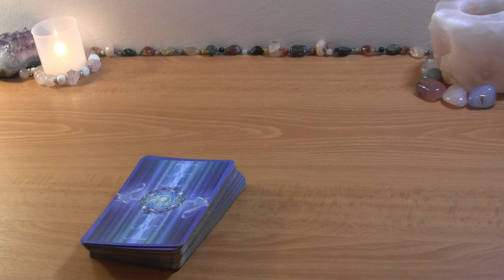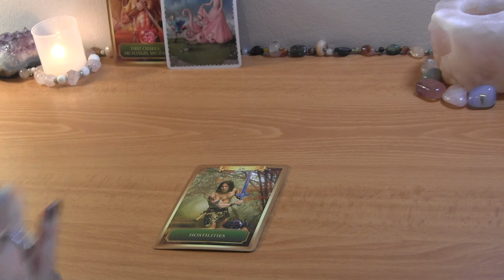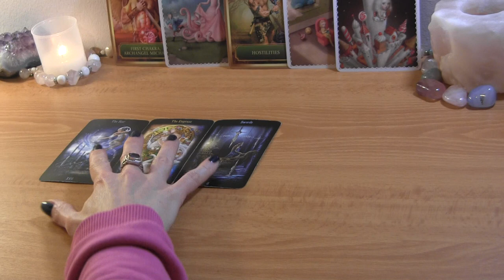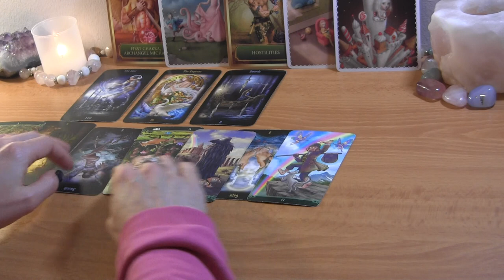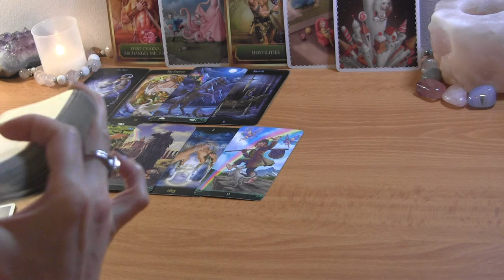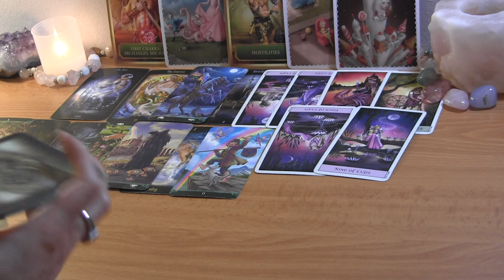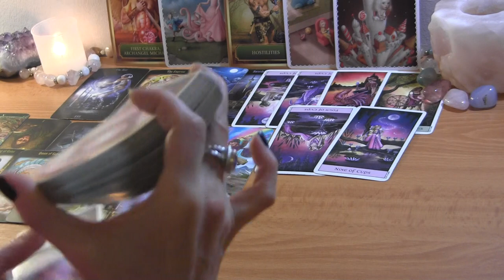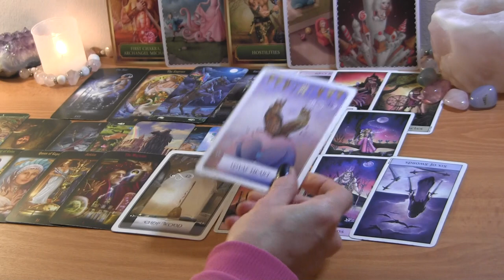✨DM Feeling Empty by DF’s Withdrawal~ Getting Grounded✨❤️ Twin Flame Reading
PERSONAL TAROT READING OPTIONS:
1.  BASIC LOVE READING ~30min $50
2.  EXTENDED LOVE READING ~45min $65
3. MINI-READING ~20min $35

  1. Reading option
  2. Your and your partner's first names, FULL DOBs  and current countries (if known)
  3. Brief description of situation (including if there is a 3rd party element to look into)
  4. Recent photos optional